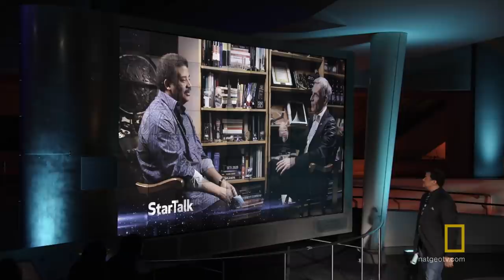Bill Nye The Science Guy's Origin Story | StarTalk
Neil deGrasse Tyson gets the story from Bill Nye about his trajectory from young engineer to beloved science communicator.

About StarTalk:
Host Neil deGrasse Tyson brings together celebrities, scientists and comedians to explore a variety of cosmic topics and collide pop culture with science in a way that late-night television has never seen before. Weekly topics range from popular science fiction, space travel, extraterrestrial life, the Big Bang, to the future of Earth and the environment. Tyson is an astrophysicist with a gifted ability to connect with everyone, inspiring us all to "keep looking up." The studio audience portion of the series is filmed in the Cullman Hall of the Universe at the American Museum of Natural History’s Rose Center for Earth and Space in New York City — where Tyson serves as the Frederick P. Rose Director of the Hayden Planetarium.